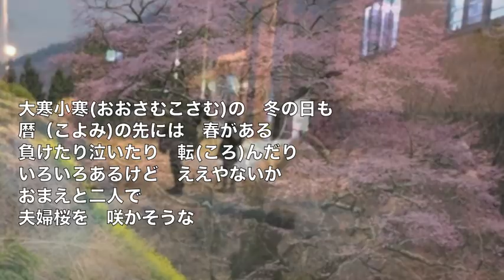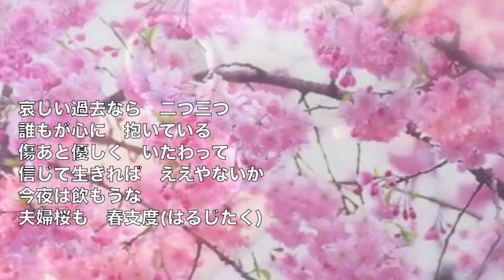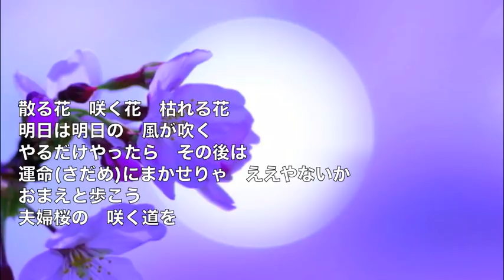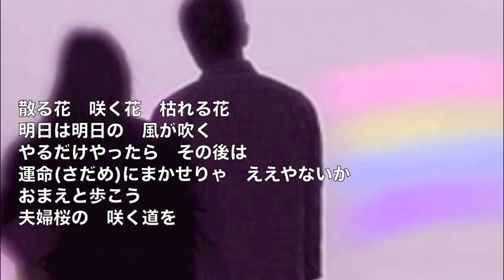[新曲] 夫婦桜／鏡五郎 cover Keizo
2018年2月7日発売！　作詞：下地亜記子　作曲：山崎剛昭　編曲：南郷達也　「はなびらの雪」のカップリング曲です。